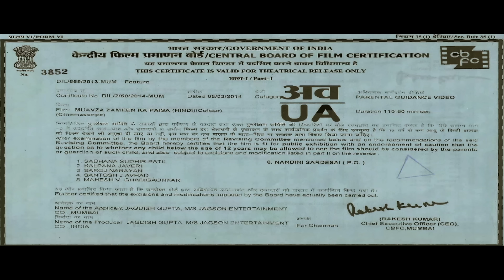कॉमेडी फिल्म Muavza - Zameen Ka Paisa (2017) - Hit Comedy Movie | Annu Kapoor, Akhilendra Mishra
An experienced con man tricks five brothers into spending their wealth in hopes that they can sell their worthless lands to builders.

Movie : - Muavza
Star Cast : - Annu Kapoor, Kamlesh Gill, Akhilendra Mishra & Pankaj Berry
Director :- Girish Juneja
Year : - 2017